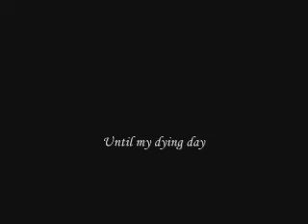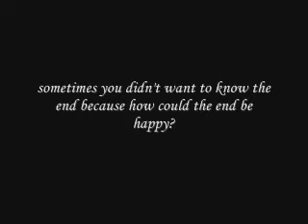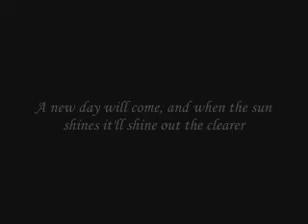Luke and Lorelai: Come what may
It's half angst and half fluff. It basically talks about all the obstacles that LL have been through together.

Despite it all their love for one another never ceased to exist and it never will.